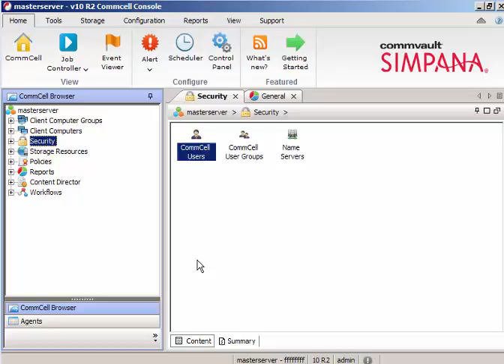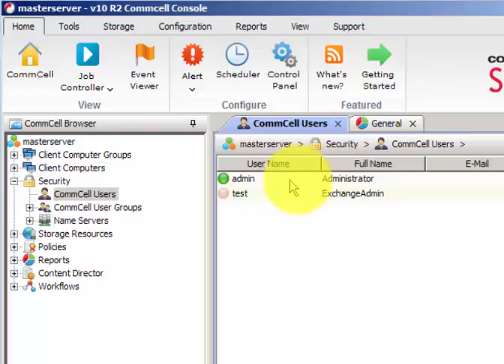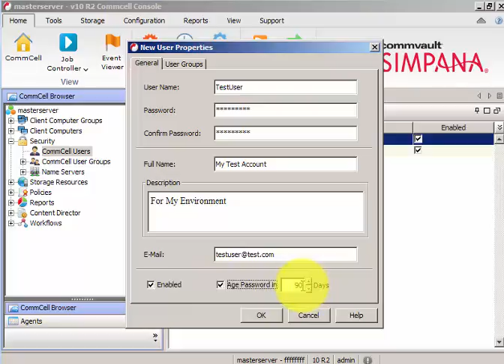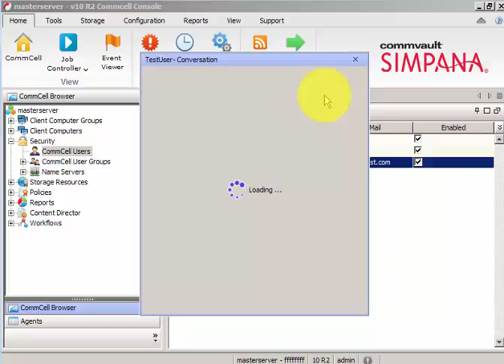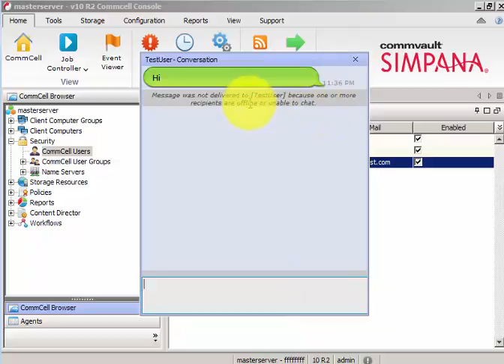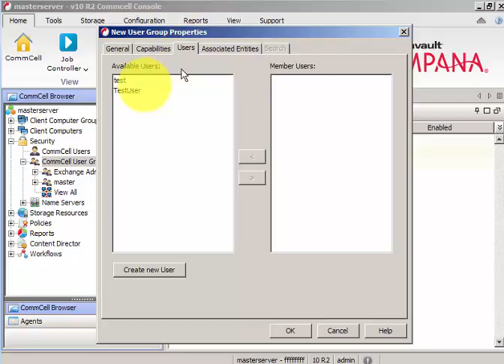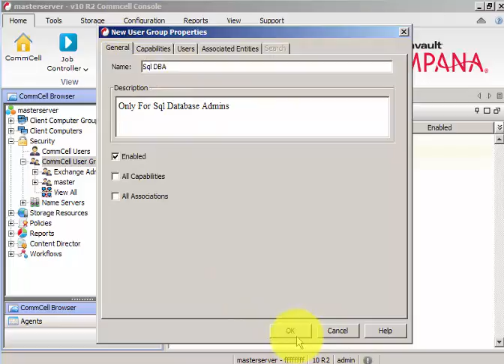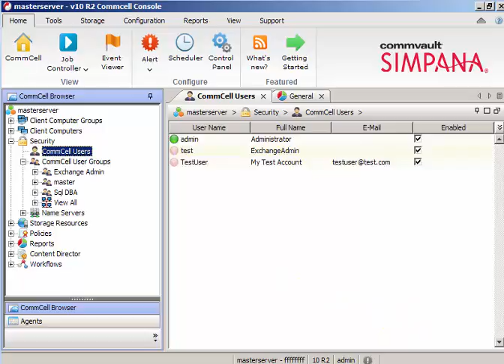How To Add New CommCell Admin and User Groups in Commvault Simpana 10 | Beginner Tutorials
Add new user as commcell admin
How To add new permissions to users
How To Create New Groups Under Commcell Security
Assign New Users to new groups
How to limit user groups